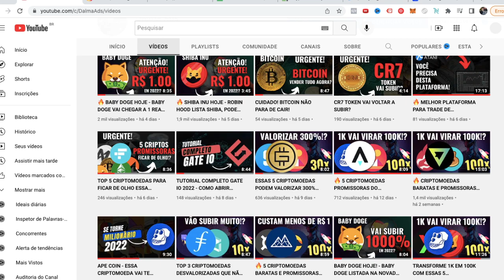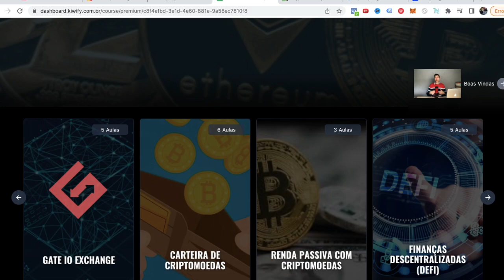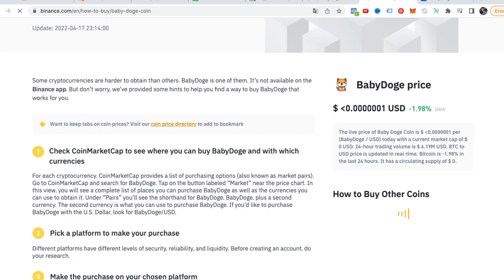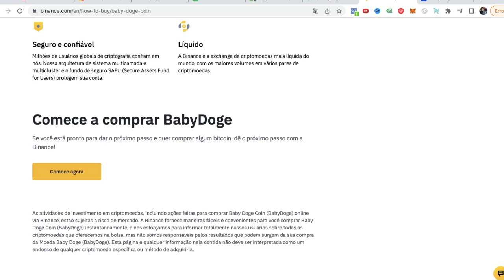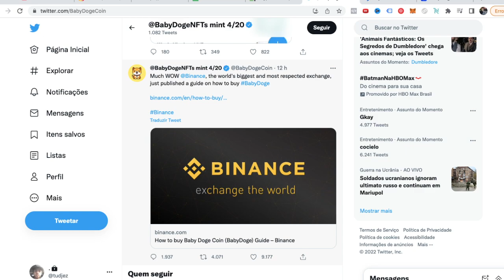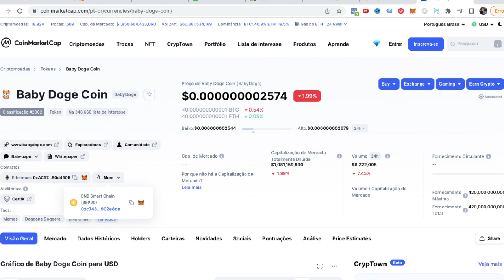🔥 BABY DOGE COIN NA BINANCE! AGORA É OFICIAL!? (URGENTE 🚀)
👋 SOBRE O VÍDEO:

BABY DOGE NA BINANCE! AGORA É OFICIAL!? (URGENTE 🚀)

A binance publicou no seu Twitter uma mensagem "subliminar" que pode indicar que a Baby doge vai ser listada na Binance!

Binance pode lançar e listar a Baby Doge? No vídeo de hoje você vai descobrir tudo sobre esse rumor!

Sobre a BABY DOGE:

O Que É Baby Doge Coin (BabyDoge)?
Baby Doge Coin é uma nova criptomoeda meme que tem esperança de ser o “filho“ do Dogecoin (DOGE) original. Dogecoin indiretamente criou uma variedade de criptomoedas que buscam copiar seu ganho enorme de valor ao longo de 2020 e 2021. Baby Doge Coin e muitos outros projetos como Shiba Inu buscam expandir suas características de fofura e recursos de meme, enquanto oferecem maneiras dos investidores obterem retornos consideráveis. Baby Doge Coin quer proporcionar o mesmo salto de valor, enquanto também acelera os tempos de transação e recompensa os usuários com uma porcentagem de cada taxa de transação.

Baby Doge Coin possui um plano de seis etapas para aumentar o valor do token o máximo possível. O projeto também busca fornecer mais segurança para sua comunidade de holders com liquidez bloqueada e promovendo os valores de transparência, confiança, comunidade e longevidade. Eles desejam envolver a comunidade tanto quanto possível e implementaram auditorias de terceiros para remover qualquer preocupação com puxada de tapete (rug-pulling).

Assim como outras criptomoedas de meme, os criadores tendem a não querer chamar atenção. No entanto, o principal fundador do projeto se definiu como Christian Campisi, fundador da Pawz.com, e um grande apoiador da causa de caridade para animais de estimação em necessidade. De acordo com Christian, eles anunciarão mais membros da equipe principal assim que o projeto estiver em pleno andamento.